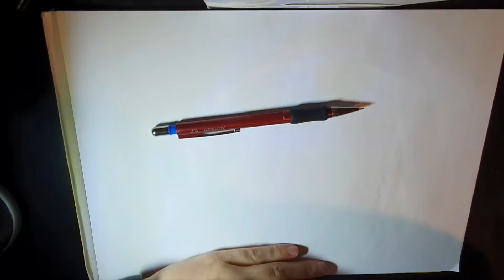Terriermon X Speed Drawing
My phone died at the end, so...